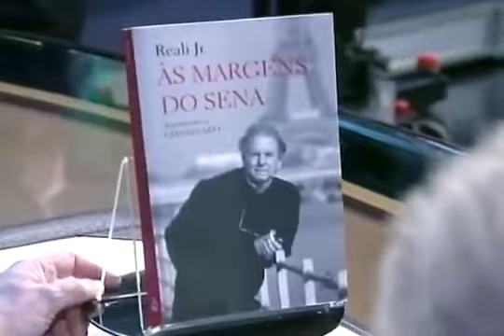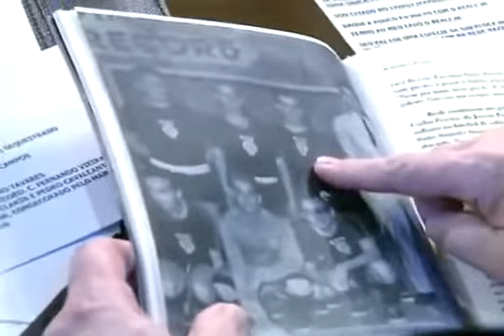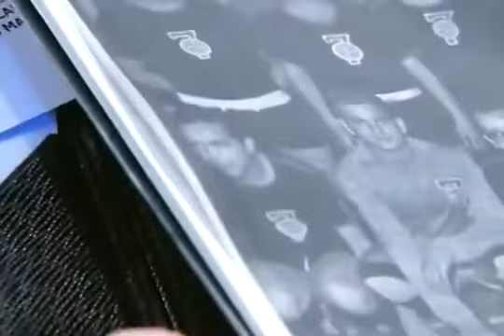Jô Soares entrevista Reali Júnior - Programa Do Jô